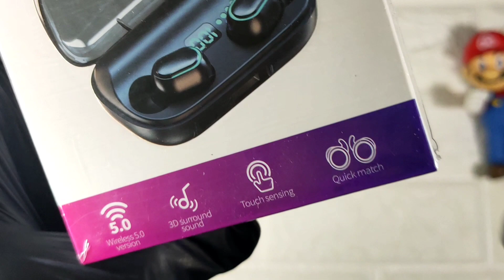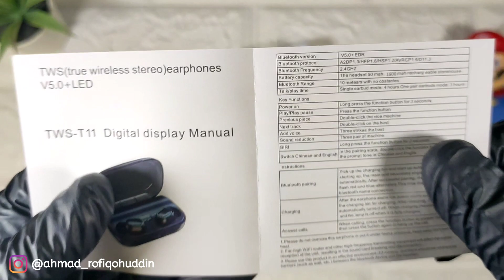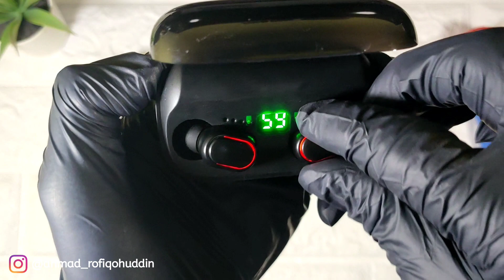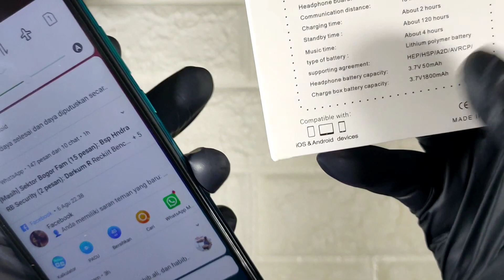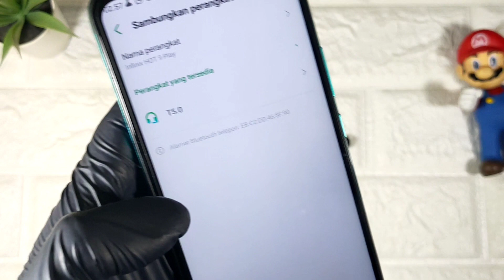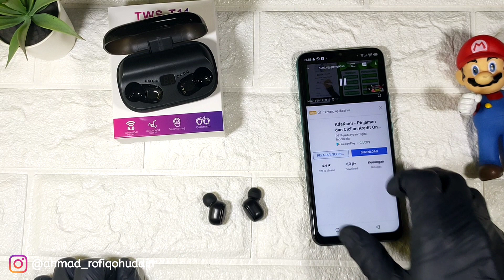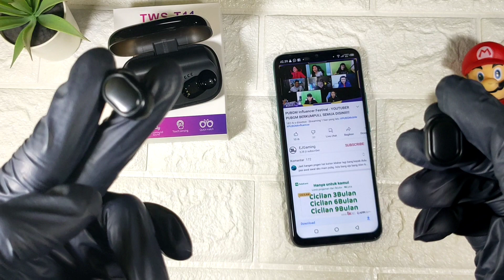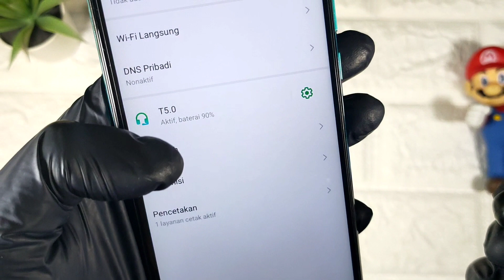CARA MENGHUBUNGKAN T11 WIRELESS EARPHONE